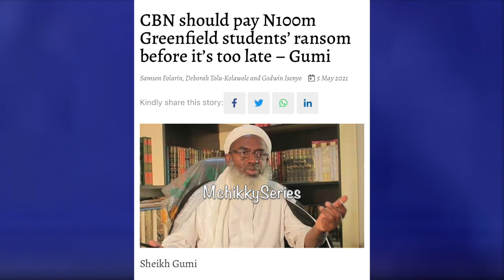What Nigerian mafia did to this lady in Libya